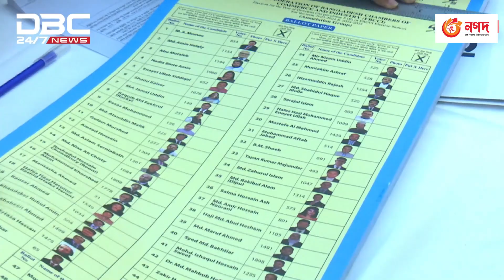এফবিসিসিআই'য়ের পরিচালনা পর্ষদের নির্বাচন | DBC NEWS